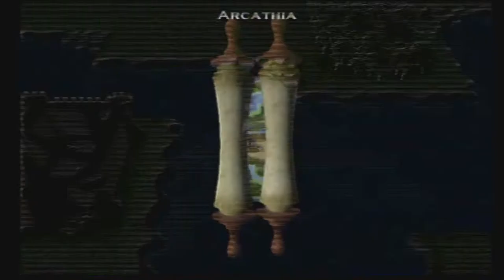Heroes Of Might And Magic: Quest For The Dragonbone Staff [PS2 SoPT4] ep 2: On The March pt 8